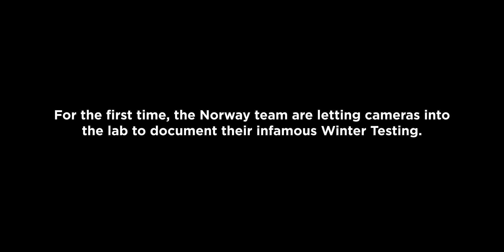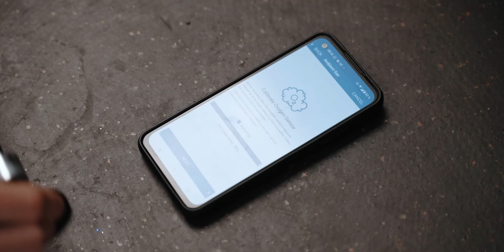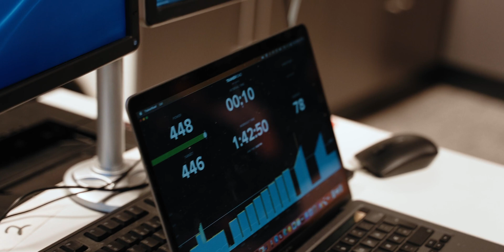Winter testing lab with Olav Aleksander Bu, Kristian Blummenfelt and Gustav Iden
Take a glimpse into the winter testing lab of the Norwegian Triathlon Team with Kristian Blummenfelt, Gustav Iden, and Olav Aleksander Bu. See the equipment they use for testing the athletes’ metabolic, mechanical, and velocity profiles, as well as calorimetry and biochemical efficiency.
This is the first step in returning to short-course racing in pursuit of Olympic Gold in Paris 2024. Join them in their quest for peak human performance.

0:00 The Norwegian Method
0:47 Preparing for Paris Olympics 2024
1:45 Equipment for testing
2:41 Day 1: Baseline testing
5:20 Day 2: Finding limitations
8:27 Day 3: Back to short course
10:29 A scientific team